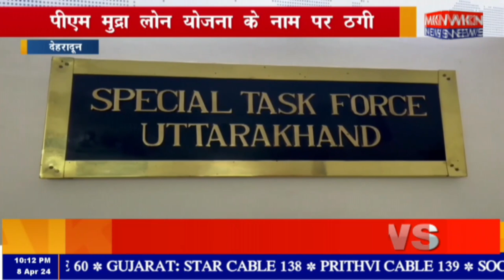देहरादून - पीएम मुद्रा लोन योजना के नाम पर ठगी